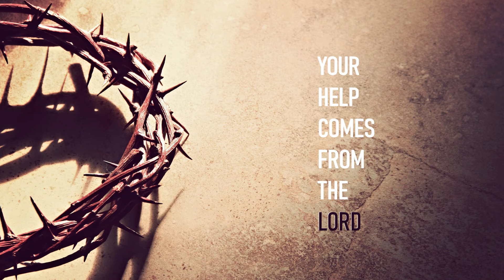Vesaarina - A Telugu Gospel Song of Comfort in Grief | Latest | Christian Cover Song | LYRICAL(2020)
Vesaarina literally means 'to be in grief'. It is a song of hope and comfort to someone who is going through loss and troubles.

TEHILLAH presents Cover Song by SHYAM KALLA

ORIGINAL CREDITS:
Song: VESAARINA..
Singer: Anwesshaa
Lyrics: A R Stevenson
Keys: Williams, Guitars: Sandeep, Sitar: Purbayan Chaterjee, Sarangi: Dilshad, Mixed/mastered: A P Sekhar @ Krishna Digi Design, Chennai, DOP: Greeshma Kuthar, Video Editing: Priyadarshan, Subtitles: Suman Ravada

© Copyright - Impact Zone India / Impact Zone India